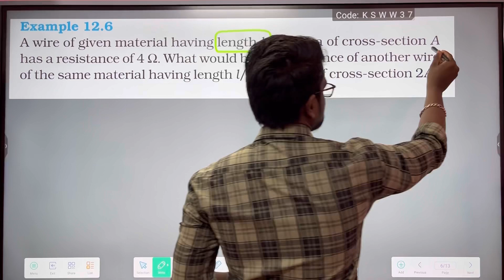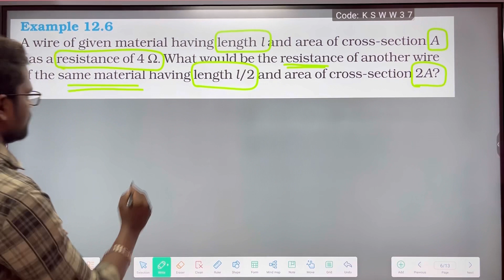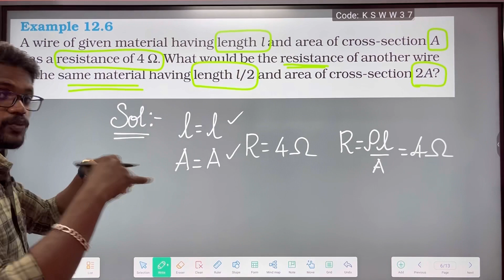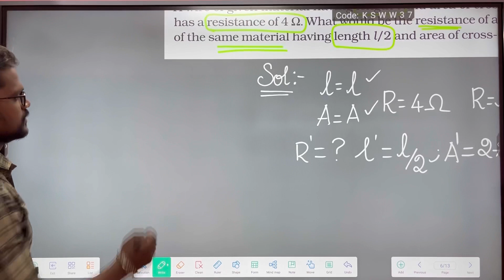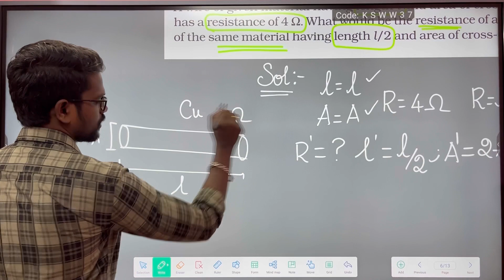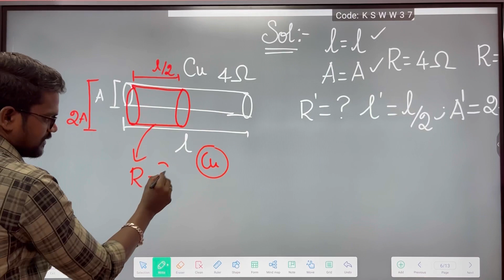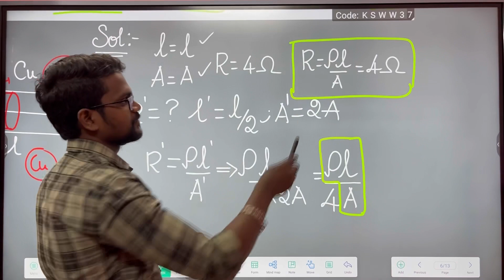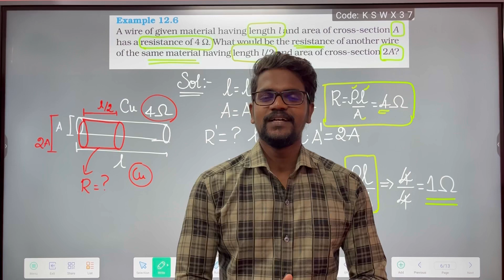Electricity|Example 12.6|Solution|NCERT|CBSE|Class 10|Physics|Tamil|Muruga MP#physics10#cbse#murugam